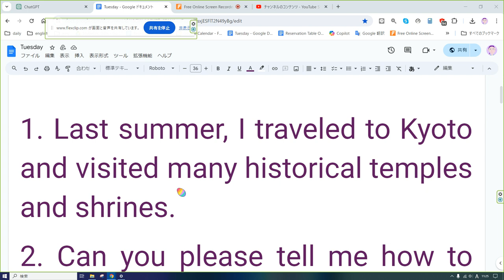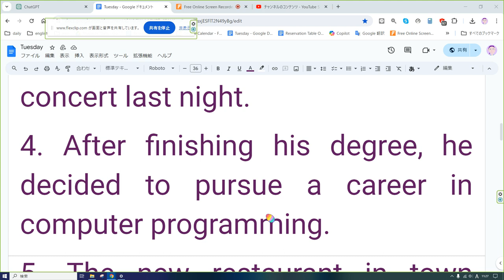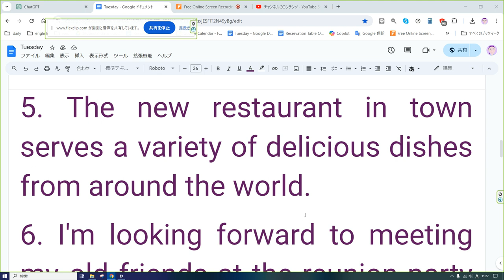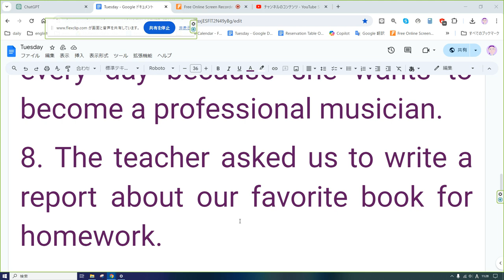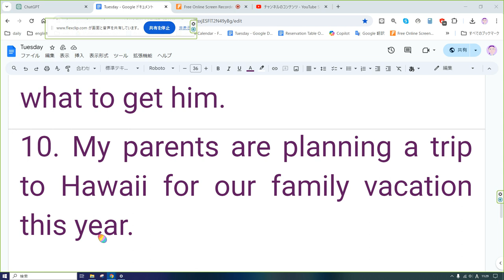えいご おんどく 161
1. Last summer, I traveled to Kyoto and visited many historical temples and shrines.
2. Can you please tell me how to get to the nearest train station from here?
3. Despite the rain, we had a fantastic time at the outdoor concert last night.
4. After finishing his degree, he decided to pursue a career in computer programming.
5. The new restaurant in town serves a variety of delicious dishes from around the world.
6. I'm looking forward to meeting my old friends at the reunion party next month.
7. She practices playing the piano every day because she wants to become a professional musician.
8. The teacher asked us to write a report about our favorite book for homework.
9. I need to buy a birthday present for my brother, but I'm not sure what to get him.
10. My parents are planning a trip to Hawaii for our family vacation this year.